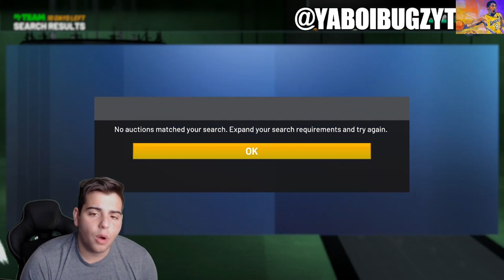INSANE MT MAKING METHODS! HOW TO MAKE MILLIONS OF MT FROM THE START! | NBA 2K21 MY TEAM